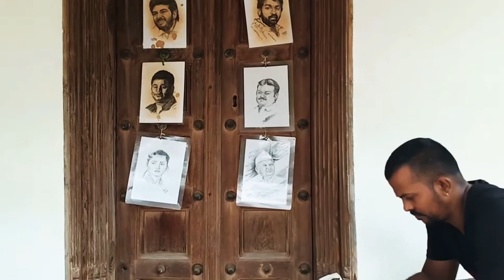Dakshinachitra Chennai's Best Heritage Museum | Cultural Centre for Indian Arts |traditional dance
DakshinaChitra ("a picture of the south") is a living-history museum in the Indian state of Tamil Nadu, dedicated to South Indian heritage and culture. It is located 25 kilometres (16 mi) to the south of Chennai. Opened to the public on 14 December 1996, the museum was founded and is being managed by the Madras Craft Foundation (MCF). The MCF was established in 1984. Deborah Thiagarajan, an Indian art historian of American origin, governs the museum.

location -  East coast road,muttukadu,Chennai, india